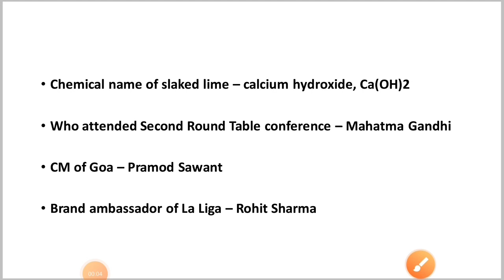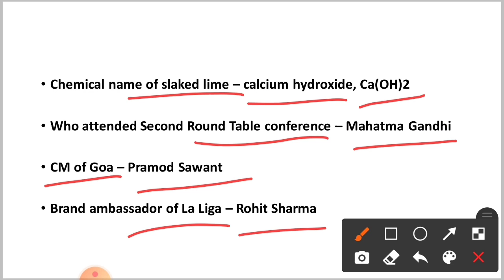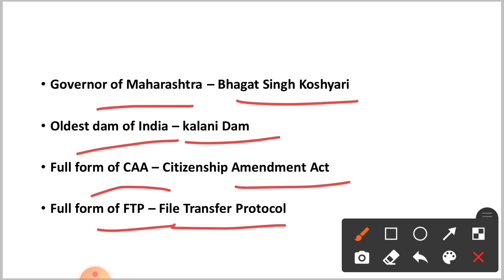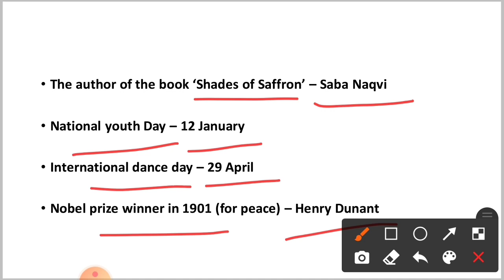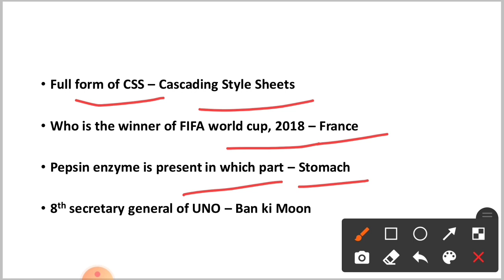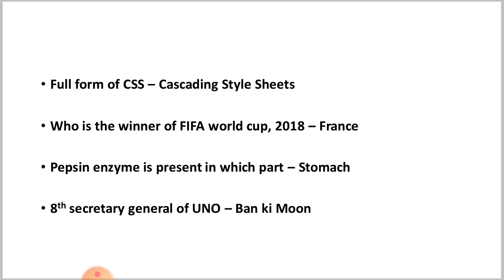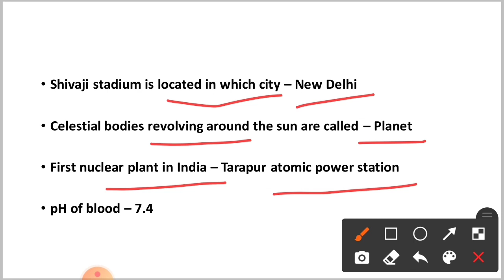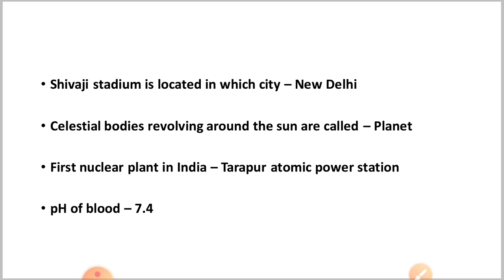5 January Exam Analysis | NTPC EXAM ANALYSIS in Odia| By Tapan Sir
5 January Exam Analysis | NTPC EXAM ANALYSIS in Odia |  | By Tapan Sir